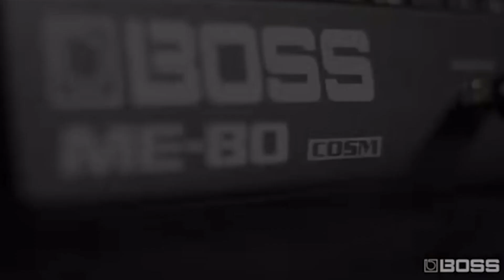Ganhei o Melhor Presente da BOSS!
🔴Matricule-se no meu curso de TIMBRES
👇🏼Aprenda, do zero, como tirar o melhor som do seu equipamento

Instagram.com/JulianaVieiraGT
Facebook.com/JulianaVieiraOficial